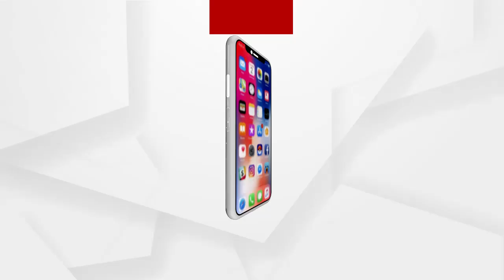ଭାଇରାଲ ହେବାରେ ଲାଗିଛି ଅକ୍ଟୋପସ୍ ଯାଉଥିବାର ଏହି ଦୃଶ୍ୟ..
ଦେଖନ୍ତୁ ସମୁଦ୍ର ବେଳାଭୂମିରେ କିପରି ବାଲିକୁ ଆଡେଇ ଆଡେଇ ଚାଲିଛି ଅକ୍ଟୋପସ୍  । ଭାଇରାଲ ହେବାରେ ଲାଗିଛି ଅକ୍ଟୋପସ୍ ଯାଉଥିବାର ଏହି ଦୃଶ୍ୟ..